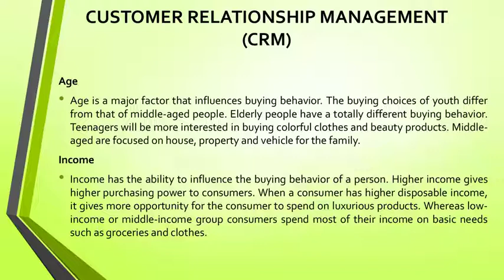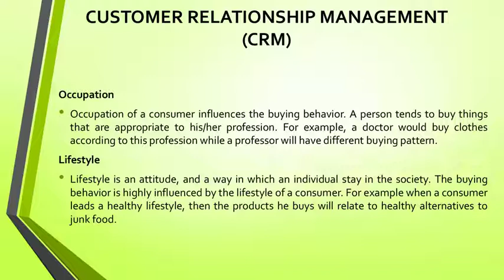MM 2 2 FACTORS AFFECTING BUYER BEHAVIOUR